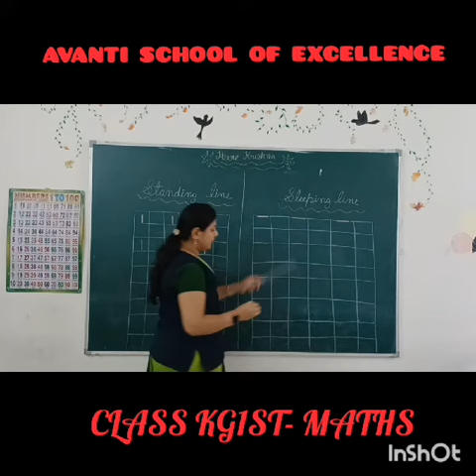Class KG1st, Subject-Maths, Topic - Standing line & Sleeping line